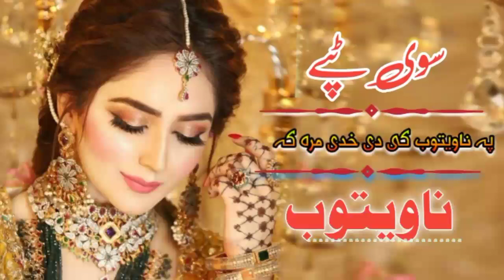Pashto very sad Tapey 2022 | Pashto New song 2022 | Pashto Latest Tappy 2022 | New Tapi 2022